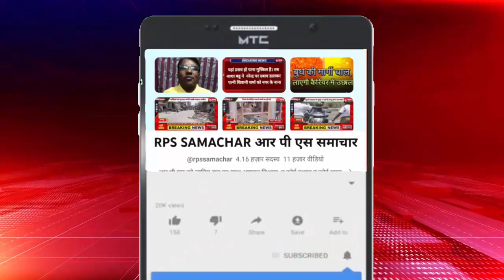मुख्तार अंसारी के करीबी के हॉस्पिटल पर बुलडोजर:लखनऊ में पार्क की जमीन पर बनाया 4 मंजिला FI अस्पताल